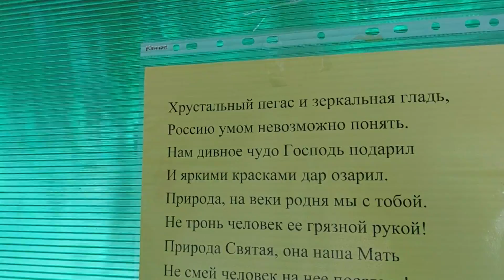Бузулук # Отдых продолжается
ДружНой комаНдой ВыехАли на приРоду.